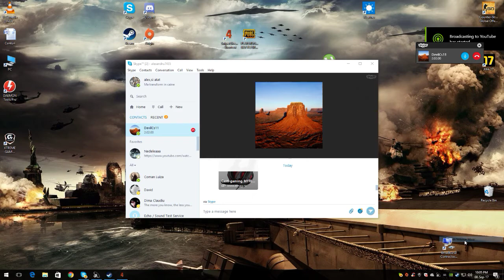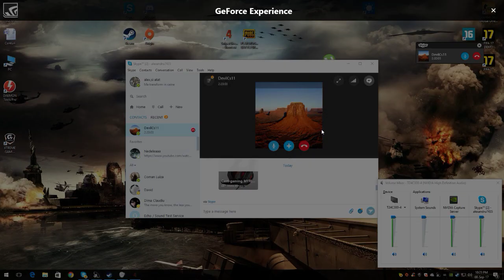Sniper elite 4